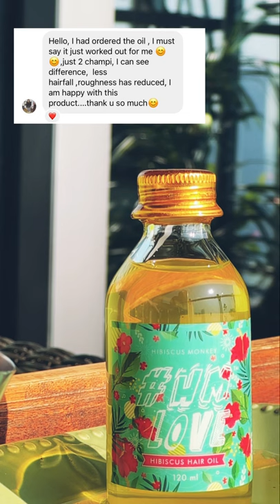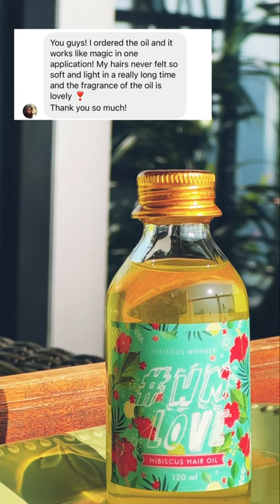Reviews of Hibiscus Monkey HM Love Hair Oil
Hibiscus Monkey’s HM Love Hibiscus Hair & Scalp Oil is all-natural. No chemicals, no mineral oils and no artificial smell or color. The oil is rich in Vitamin C, Vitamin E and amino acids, which stimulates blood circulation in the scalp, while penetrating the deepest layer of the hair shaft to soften it from the core.

Our consumers are raving about this Oil. They have reported reduction in hair fall over time, as well as immediate shine and softness.